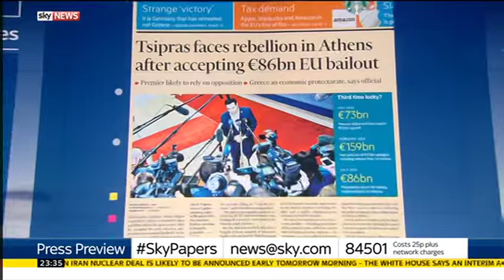Sky News Press Preview: Kevin Maguire & Andrew Pierce discuss Greece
Broadcast by Sky News on 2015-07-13.